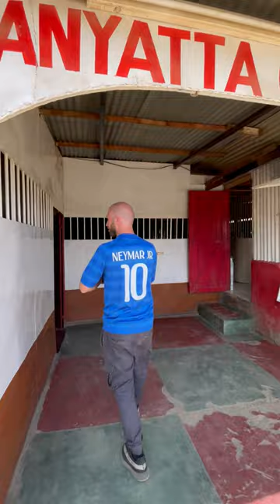🇬🇭 Cooked Goat Head Exotic Street Food in Ghana